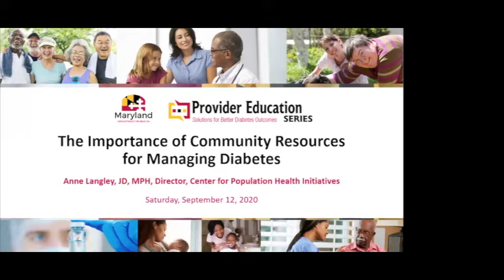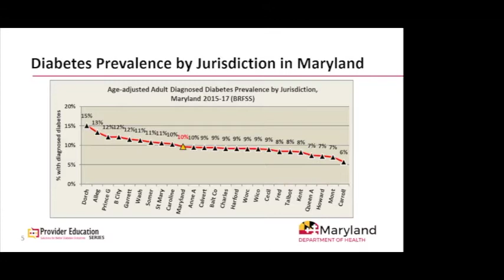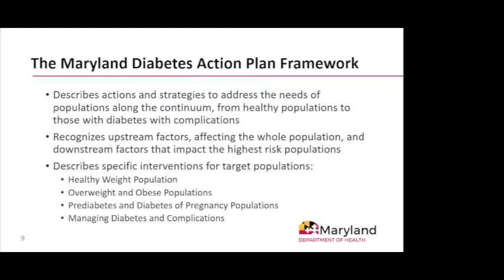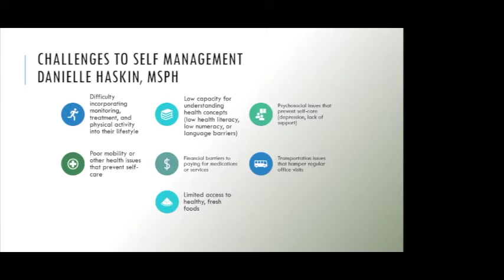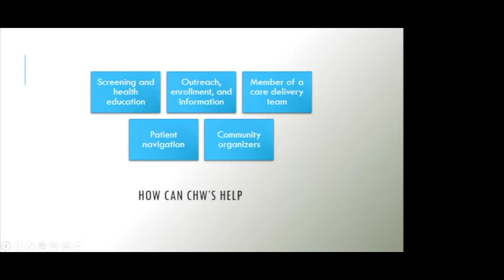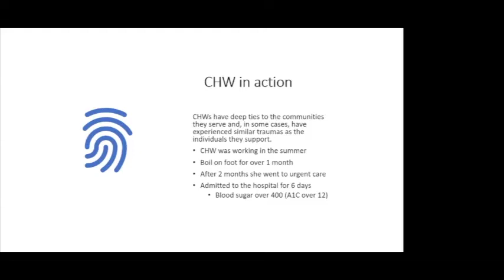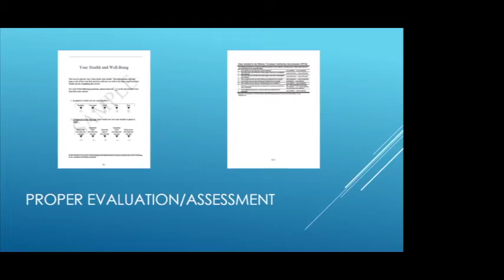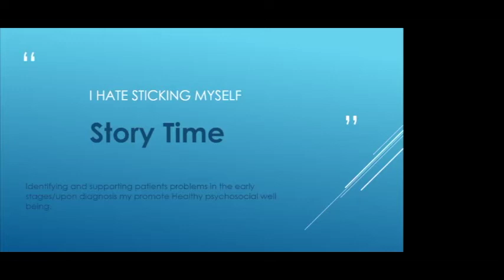Community Providers: A Key Resource in Reducing Diabetes - Maryland Department of Health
Maryland Department of Health - Prevention and Health Promotion Administration presents Community Providers: A Key Resource in Reducing Diabetes.